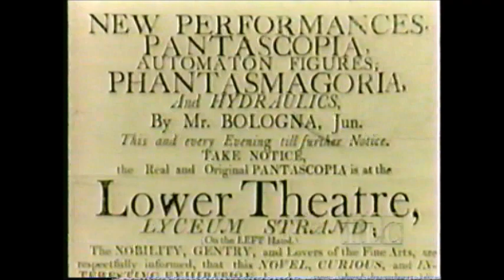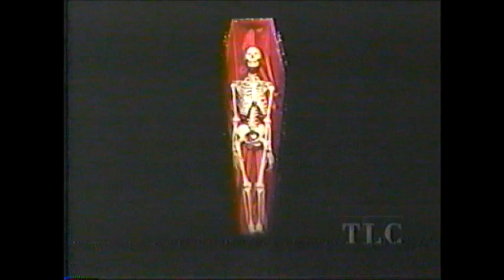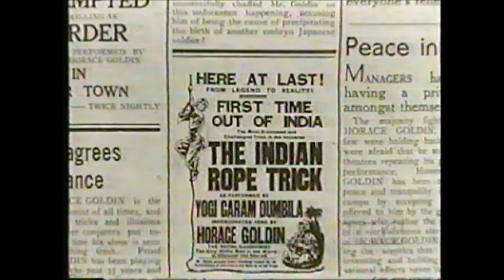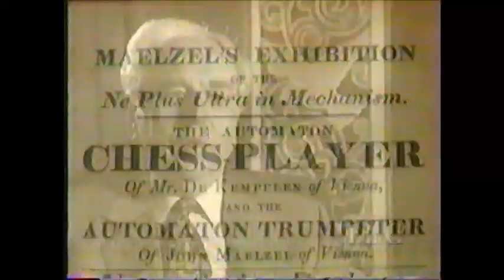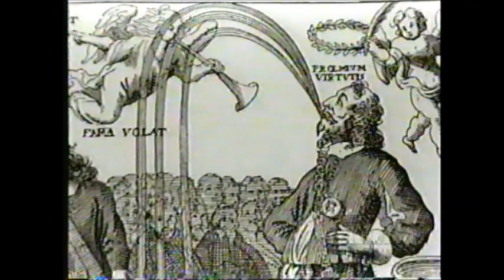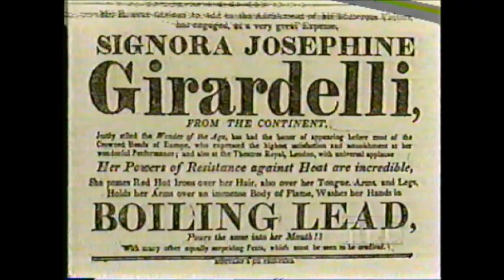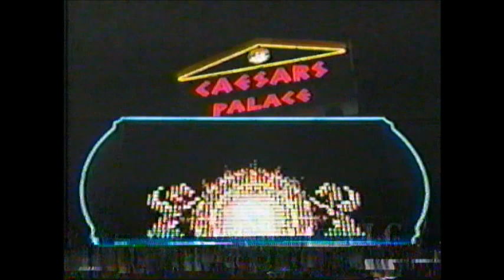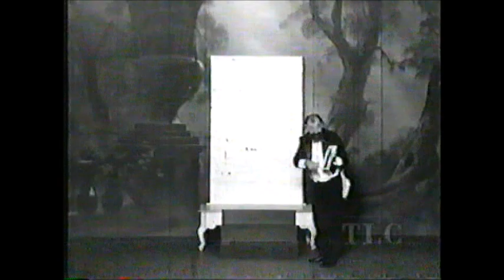The Mysteries of Magic: The Impossible Made Possible (1997 The Learning Channel)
"Beginning with the 1790s multimedia show phantasmagoria--a performance using a simple magic lantern and wall projections--the documentary provides insight into the early special effects that made magicians legendary. Peppered with interview segments conducted with many modern artists, the DVD shows us how magicians of the past harnessed the powers of sound, light, optical illusions, and even narcotics to bewilder their audiences." Co-hosted by Teller from Penn & Teller.